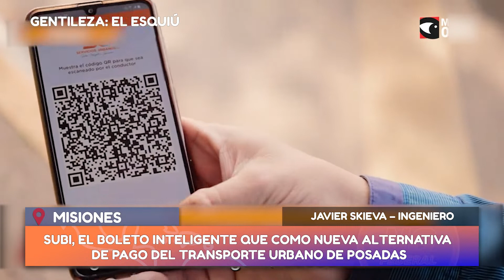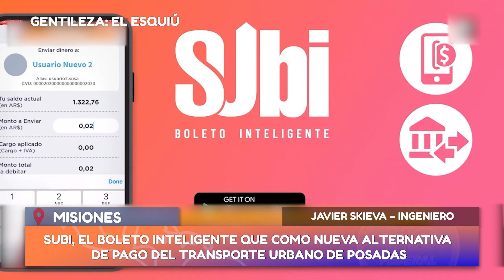SUBI, EL BOLETO INTELIGENTE COMO NUEVA ALTERNATIVA DE PAGO DEL TRANSPORTE URBANO DE POSADAS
La Municipalidad de Posadas presentó una nueva herramienta para el transporte público de Posadas. Se trata del nuevo boleto inteligente que comenzará a regir a partir del lunes 11 de julio. Conocé como funciona la nueva aplicación. El Sistema Integrado de Transporte Urbano ofrece a partir de ahora una opción más para que los usuarios puedan pagar, se trata de el boleto inteligente SUBI, una nueva forma de pago que se incorpora a los medios en efectivo y la SUBE Misionera.
JAVIER SKIEVA – INGENIERO

GENTILEZA: MISIONES ON - LINE